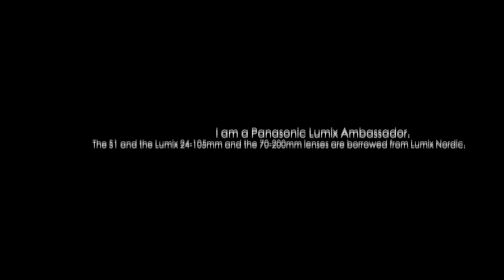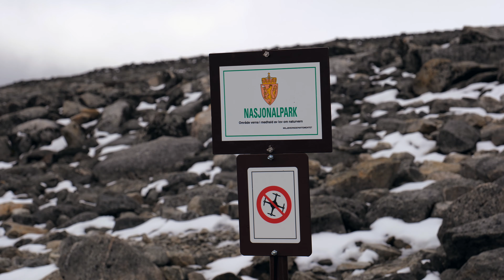At the summit of Galdhøpiggen (from Juvasshytta), Norways highest mountain (2469 amsl) || Part two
Back in August me and my father finally took the trail up Galdhøpiggen, Norways highest mountain. From Juvasshytta it is not the longest or toughest hike in the world, but for some reason it is a hike that have eluded us in the past whenever we made our hiking plans. Now the time has finally come to make it to the summit. In the first episode you could see us arriving Juvasshytta, our starting point. This episode focus on the hike itself. I hope you like the video.

𝐆𝐄𝐀𝐑 𝐔𝐒𝐄𝐃:

𝐂𝐚𝐦𝐞𝐫𝐚𝐬:
Panasonic Lumix S1 // Stills & video
Panasonic Lumix GH5 // Stills & video
iPhone XI // Video

𝐋𝐞𝐧𝐬𝐞𝐬:
Lumix S 24-105mm f4.0
Lumix S 70-200mm f4.0
Panasonic G 100-300mm f4-5.6 (Lumix Vario)

𝐒𝐨𝐮𝐧𝐝:
Røde SmartLav+
Røde VideoMic Me-L for iPhone